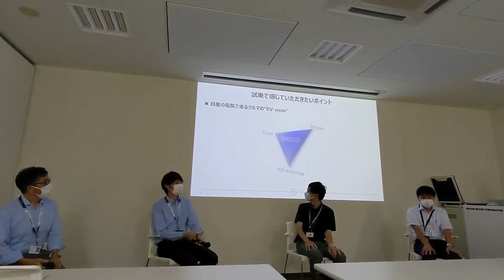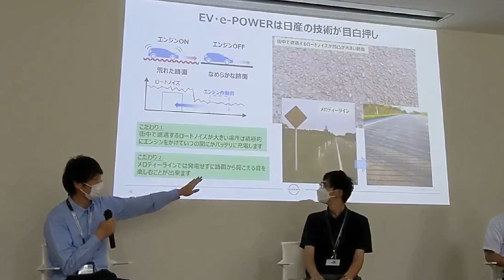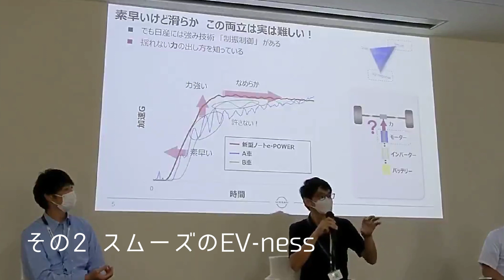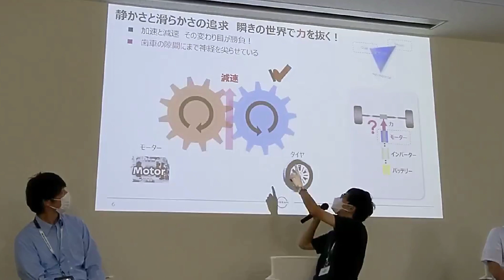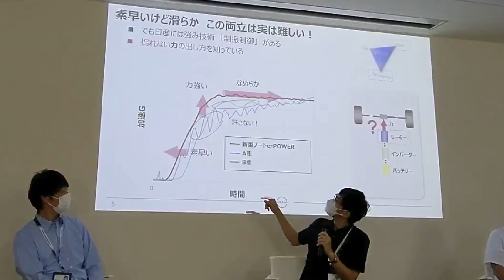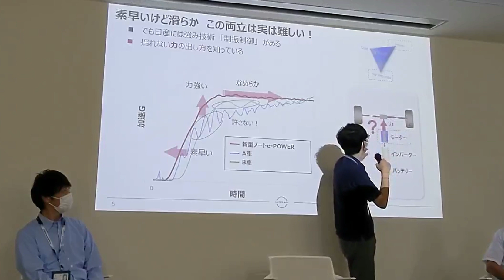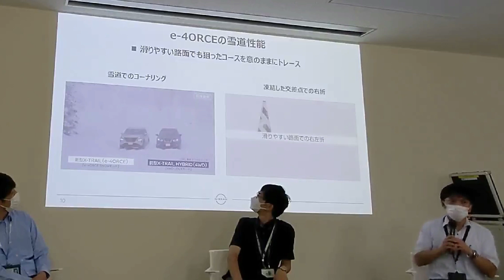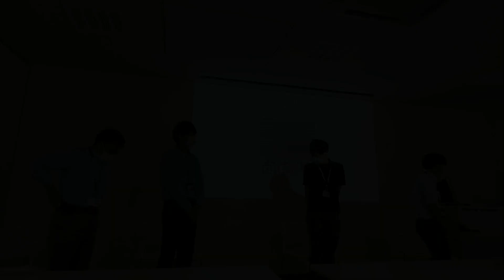普段は聞けない技術者トーーーク！日産の“EVらしさ”の裏話【024】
日産が開催したメディア向けのEV・e-POWER試乗会に参加しました。技術者の方たちが語る、普段は聞けない日産のEV-nessについてのトークをまとめたものです。日産のEV・e-POWERに興味のある人は必見です。クルマに乗るのが楽しくなると思いますよ！

💡詳細な記事

なし

🛒購入リンク

なし

⏰過去のVlog

📷使用機材

撮影に使用しているスタビライザー三脚